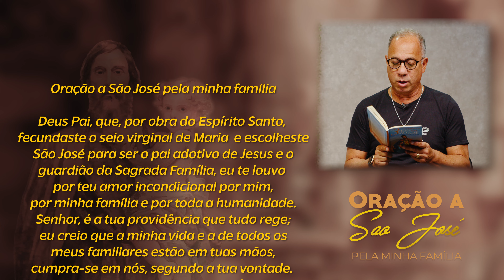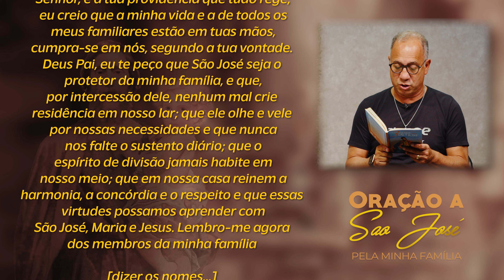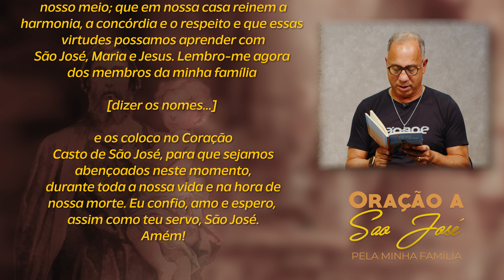3 MESES COM SÃO JOSÉ | 23 de Fevereiro, 66º DIA | Dunga e Néia